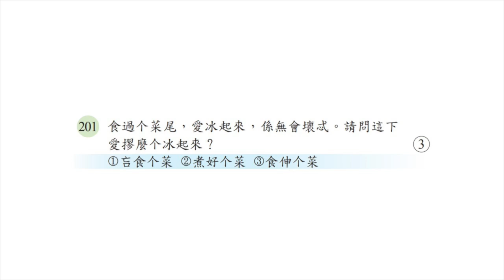113-01.聽力測驗-1單句測驗-a201